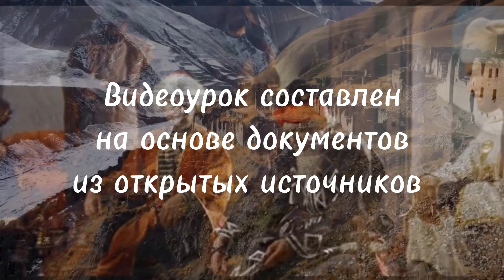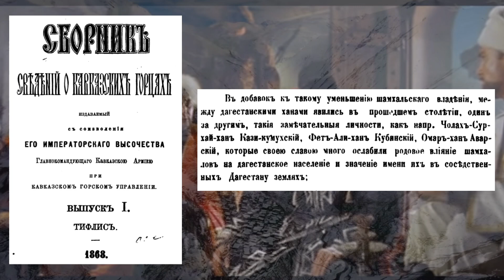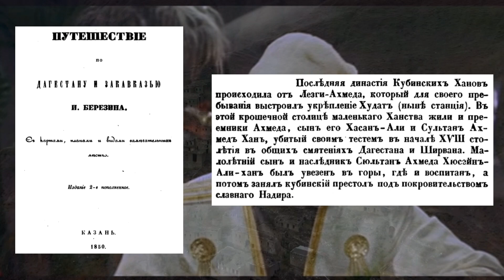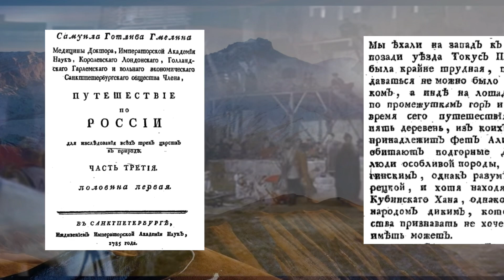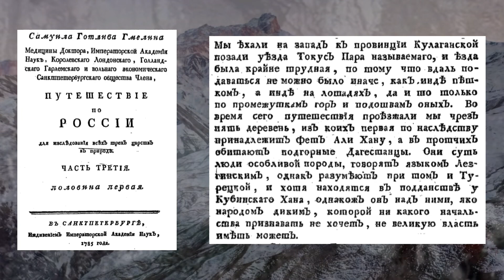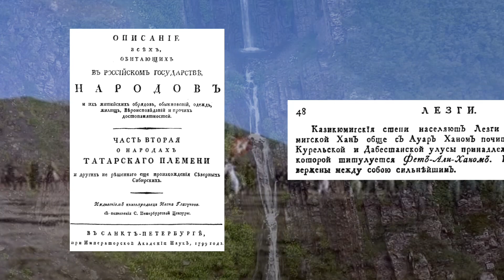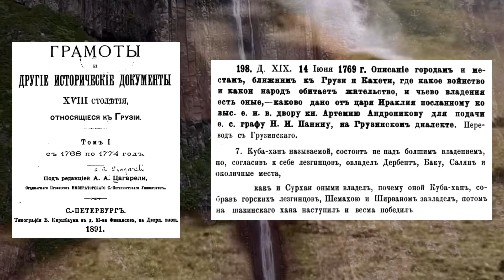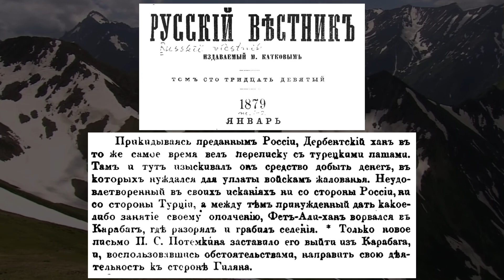Фет-Али хан лезгинский - легендарный правитель восточного Кавказа